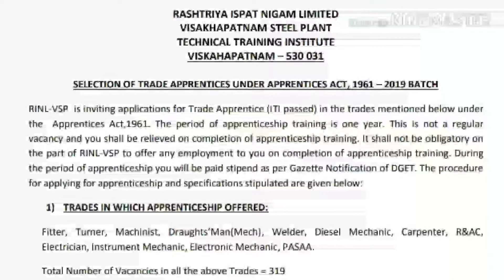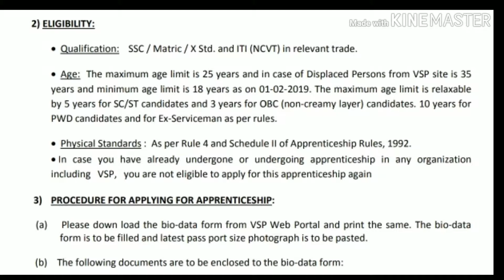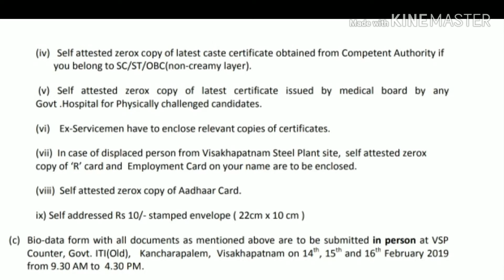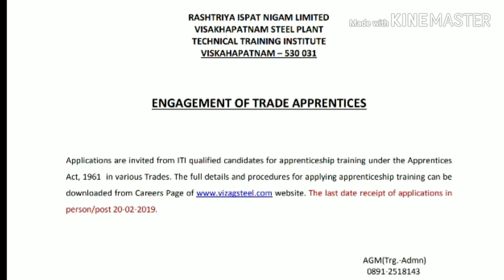Rashtriya Ispat Nigam trade Apprenticeship trainee 2019 || जल्दी आवेदन करे ।।